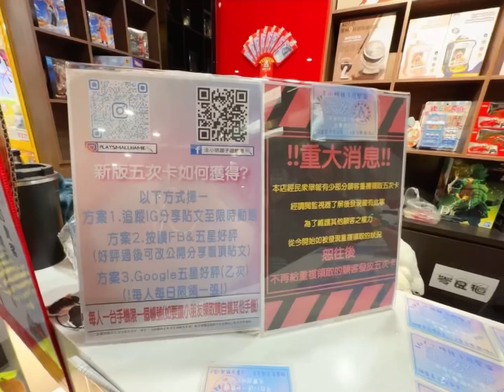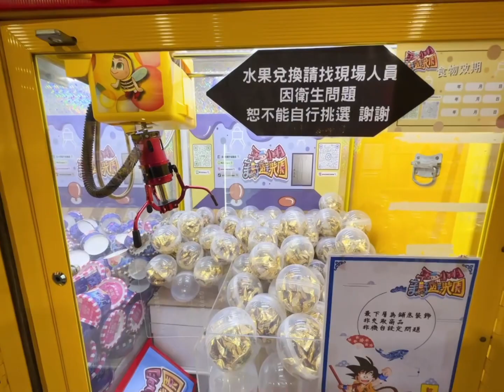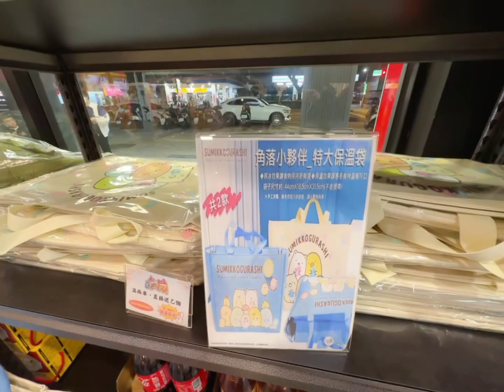｜夾起來｜台南安平｜王小明親子遊樂園｜娃娃機｜新鮮蘋果兌換｜雙恩同樂會｜徐羊兒｜玩偶｜零食｜旗艦店｜滿車禮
拍攝🎬日：3/26
地點：王小明親子遊樂園

因為小明離我家太遠了，所以沒機會常來，
去年開幕的時候有去，因為現場人太多無法好好玩，特別選一天好日子來拍一下王小明🥳

小明整體而言，非常可以耶，有達到我心目中出貨的數量，而且現場工作人員每一位小哥哥小姐姐都很親切，排位或換貨都很客氣，也有禮貌喔。

最讓我驚訝的就是「🈶️新鮮的蘋果🍎可以兌換」超級無敵大顆！老闆好殺啊！
以下是店家資訊ℹ️

🌟王小明洞洞有獎🌟
活動辦法:
每日下午2點-6點、晚間8點-12點 (兩段時間呦)
限當日、當次
夾滿20樣商品可獲得戳戳樂1次
夾滿40樣商品可獲得戳戳樂2次
依此類推…..

📢另外滿車禮與戳戳樂擇一不可重複選擇
機台如貼不列入本次活動則不會算在內
🎡營業時間：每天10:00～24:00
星期五、六營業至凌晨1:00
全年無休 365天歡迎您❤️

🏠地址：
台南市安平區永華路二段349號

🚗停車資訊：
店門口左邊的小空地&超商後方的公有停車場
皆可停放您的愛車

😎再次聲明，娃娃機都是｜機台運氣｜問題！
也不會為了拍影片，故意請店家擺設槍位
請大家支持我們🥰｜雙恩同樂會｜與｜本粉絲團
這樣羊羊才有更多動力拍影片😜 分享喔。
❌本粉絲團拒絕留言攻擊任何店家，
不喜歡滑過就好嘿！
因為店家不論是老闆、員工，大家都很辛苦！
將心比心♥️人生本來就不是穩賺穩賠的❗️
🎈我們的YT頻道
｜雙恩同樂會｜

🎈我們的粉絲團
｜徐羊兒-育兒、生活、旅遊 分享｜

🎈我們的tiktok
｜雙恩同樂會|

🎈我們的IG (新創）
｜雙恩同樂會｜